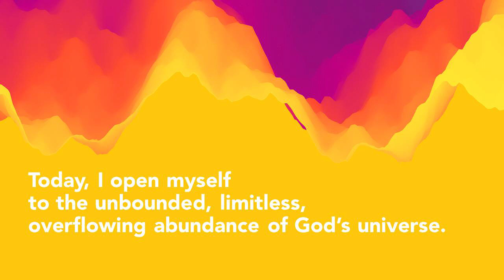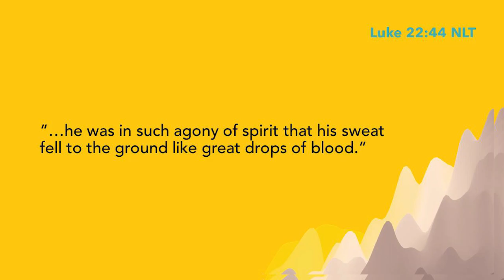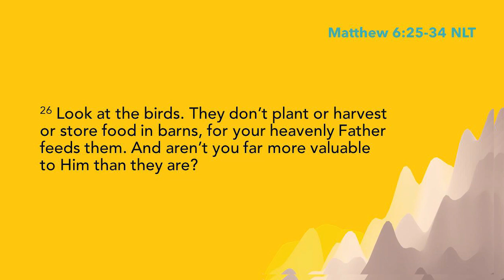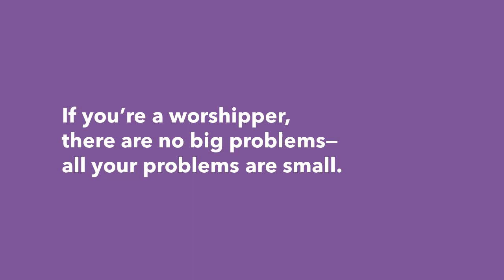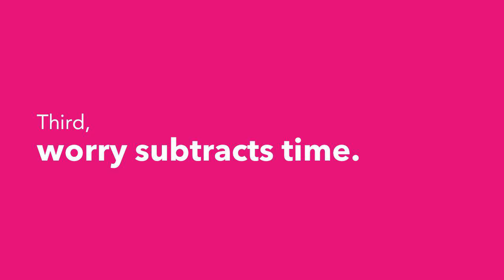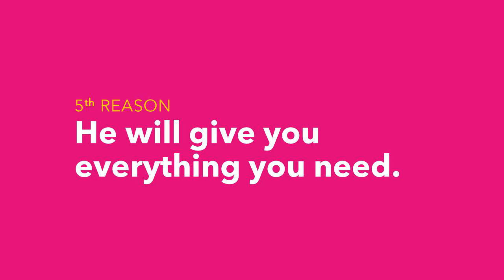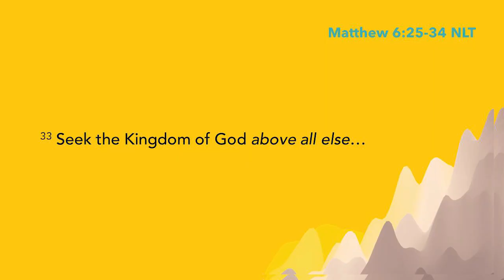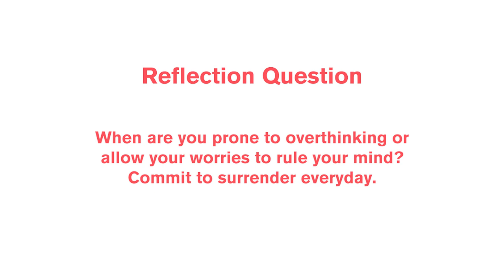Best Preaching Ever | Talk 14: Stop Overthinking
This talk will remind you to surrender all your worries to God and stop worrying too much. Seek God first, and He will give you everything you need.